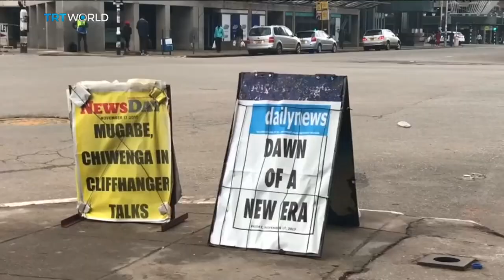Zimbabwe Coup: Ruling party ZANU PF threatens to fire Mugabe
After 37 years in power, Robert Mugabe's future as President of Zimbabwe hangs in the balance.  The military chief has held talks with 93-year-old Mugabe to pressure him to stand down. The army says it will make an announcement on the outcome as soon as possible.  The man who's expected to take Mugabe's place as leader, ousted deputy Emmerson Mnangagwa, has flown back into the country. Caitlin McGee reports